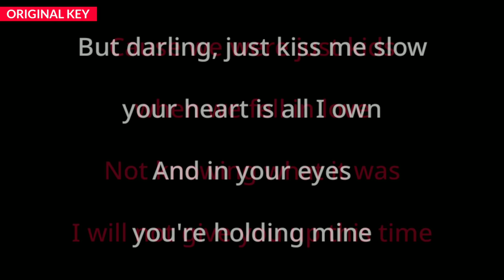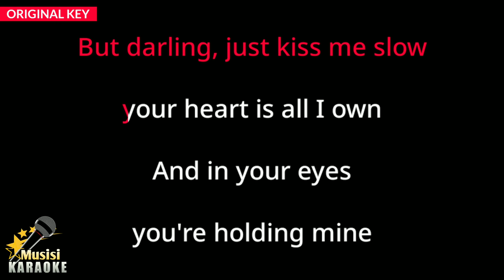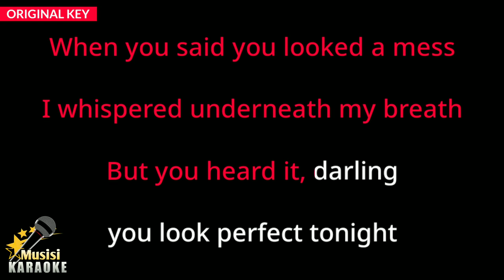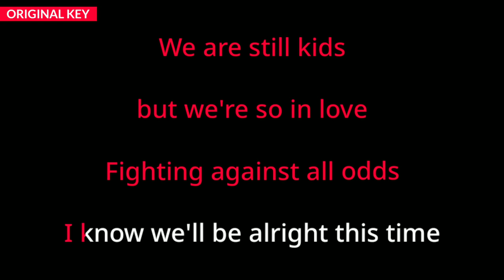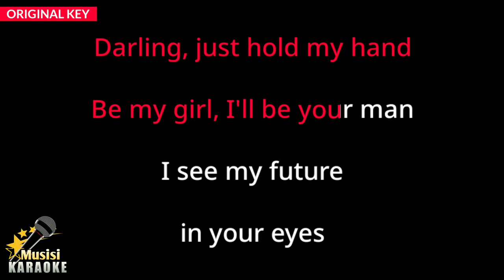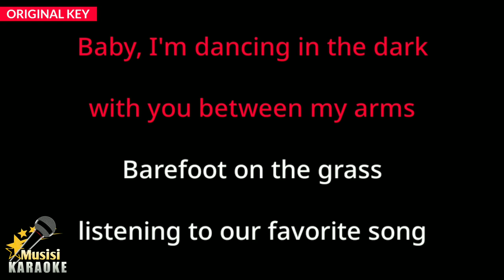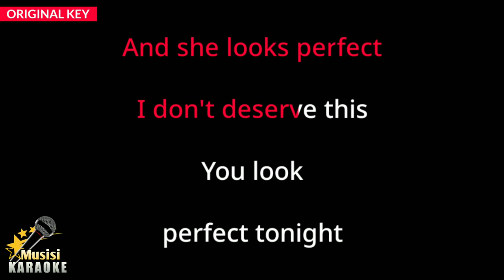Perfect - Ed Sheeran (Karaoke Songs With Lyrics - Original Key)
Perfect Ed Sheeran Karaoke Songs With Lyrics in Original Key Karaoke Version

Perfect Karaoke Instrumental

Perfect Ed Sheeran has been included in the trending list on several platforms in the world, including trending YouTube. and this is Perfect karaoke version song with lyrics. Sorry if it's not that great. I hope to be better in the future in making other karaoke songs. happy singing :)